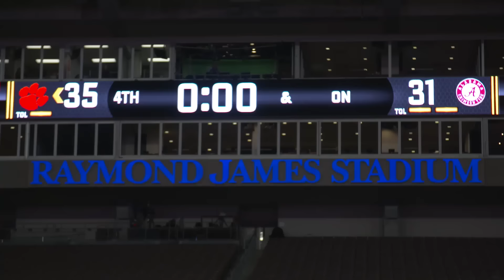Inside The Controversial Play That Won Clemson A National Championship | Sports Illustrated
SI's Pete Thamel breaks down the play that sprung Clemson wide receiver Hunter Renfrow for the game-winning touchdown in Monday's national championship.